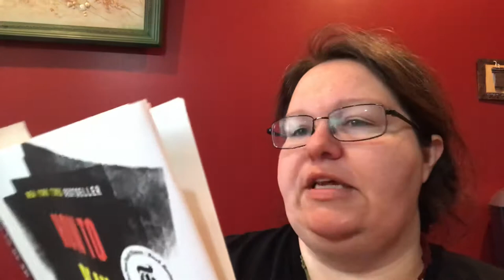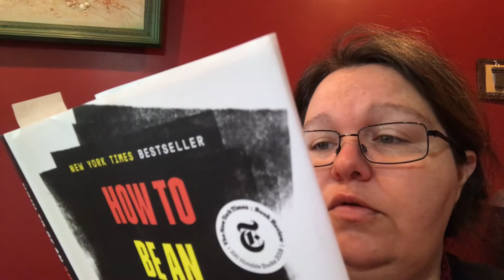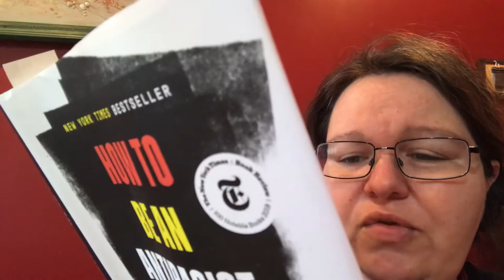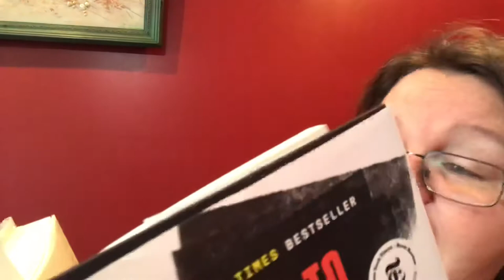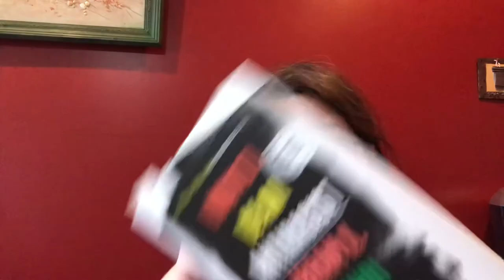Connie Reads: How to be an Antiracist - Ch3: POWER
This by far is the most powerful (forgive the pun) chapter I’ve read; such a difficult pill to swallow. It could probably stand on its own, if you only have opportunity to read one chapter of this book so far. History I had never learned before & the reminder of what drives many people - and a predominant of racist ideas: power!

Because I need to read this... so here we are!

@connietryon on most social media things.

I don’t have any rights to anything I read. I do this because I find it useful & apparently reading books aloud in the internet can be a thing (and you guys seem to enjoy it as well.)

Donations are not necessary but always appreciated - cause you’ll never know if you don’t ask.